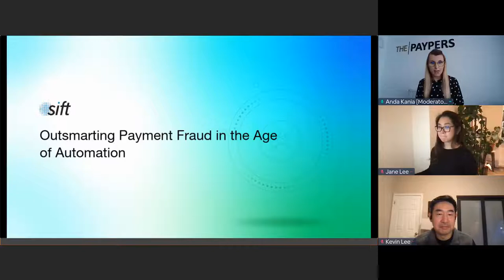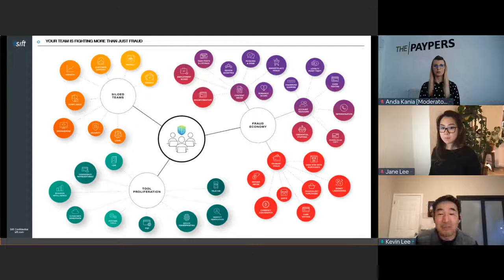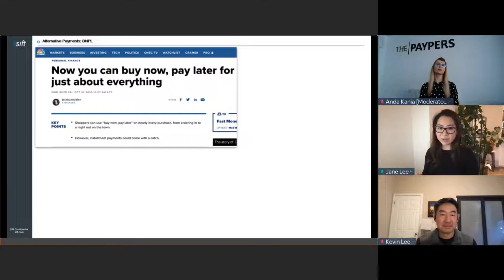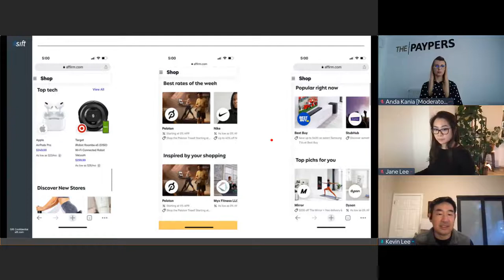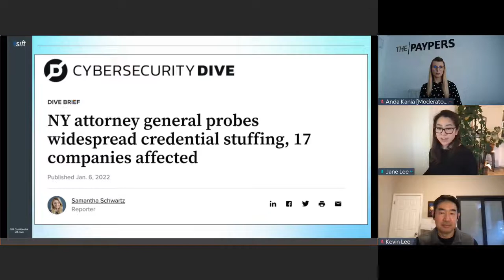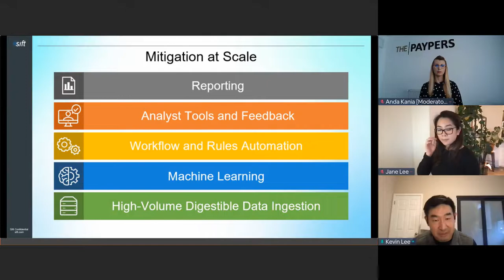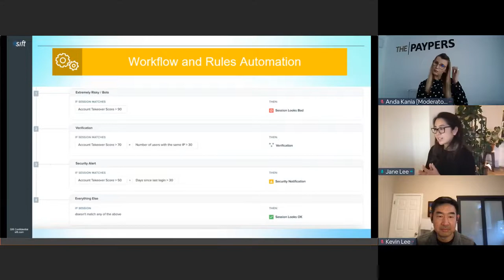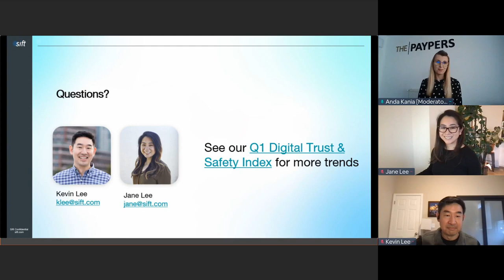Outsmarting Payment Fraud in the Age of Automation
Payment fraud decapitates business growth—but before a company’s market opportunity even comes to a head, fraudsters hellbent on financial theft can attack vulnerabilities across on-site customer journeys, and across the internet, stealing data and funds, and putting online merchants at risk long before a login, transfer, or transaction even takes place.

Fraudsters have plenty of motive to snatch revenue when the probability of a payout is so high: last year, consumers spent $871 billion online with U.S. merchants alone, up 14.2% year-over-year. Between 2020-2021, average daily transaction volumes across Sift’s global merchant network rose in every industry, with the biggest surge in fintech at 121% growth YoY.

Order volumes shot up by about 24% in marketplaces, and 34% in travel & hospitality, signaling new fluctuations in demand for markets hit hard by the pandemic. And while volumes rose less dramatically in digital goods & services, on-demand, and retail, fraudsters follow growth and spend wherever it shows up—and the pool of potential victims gets larger by the day.

In this webinar, you’ll learn:
- Payment abuse in the billion-dollar Fraud Economy, and the impact on interconnected industries
- The rise in fraud attacks across different verticals, including fintech, digital goods and services, and marketplaces
- The anatomy of a fraud ring: dissecting abuse tactics and technologies
- How understanding fraudsters and deploying responses in real-time, can help you outsmart them